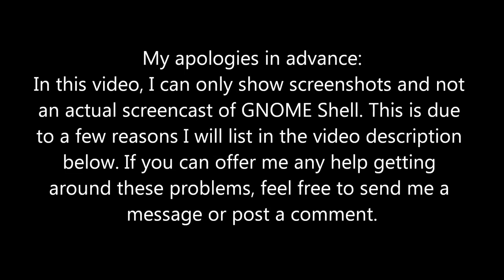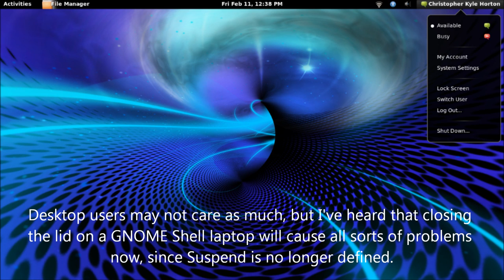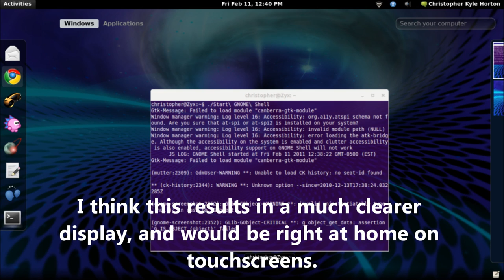GNOME Shell: Workspaces, Calendar and Dash Redesigns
Sorry it took me so long to push out this video when the UI had so many changes to document. I was unable to make further screen recordings at the time I uploaded this, but now that WebM recording seems to be working for me, I no longer have an issue.

In this video, I go over screenshots of the workspace switcher on the right-hand side, the improved calendar, and the redesign that the Dash received. Also, the Suspend option had been removed from the session menu.

One last note: I forgot to mention in the video that the default font for the GNOME Shell UI has been changed to Cantarell, at least for the top panel.